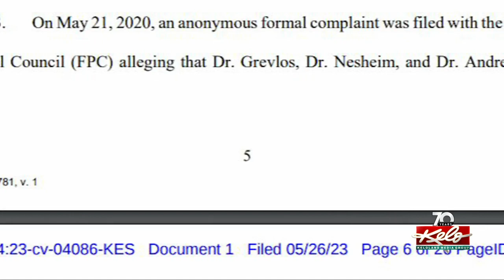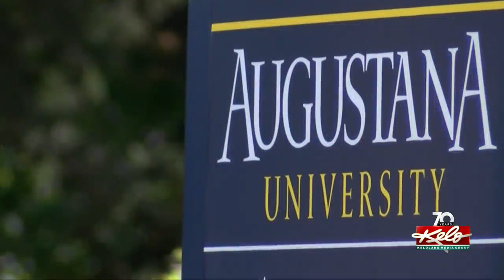Augustana University being sued by former faculty